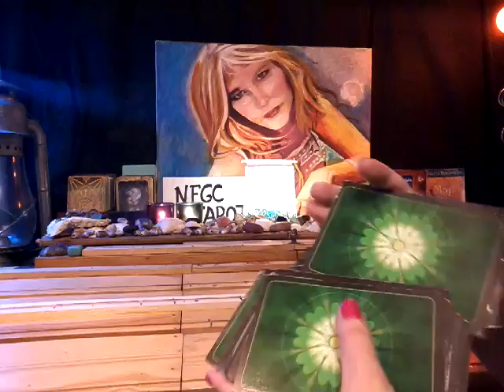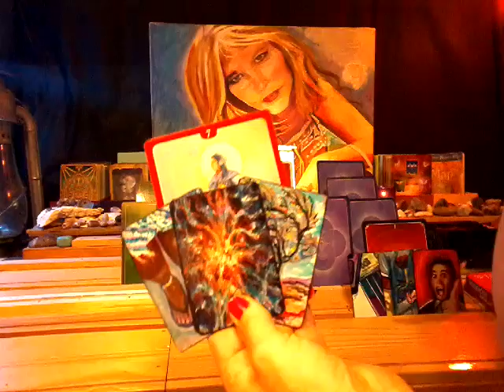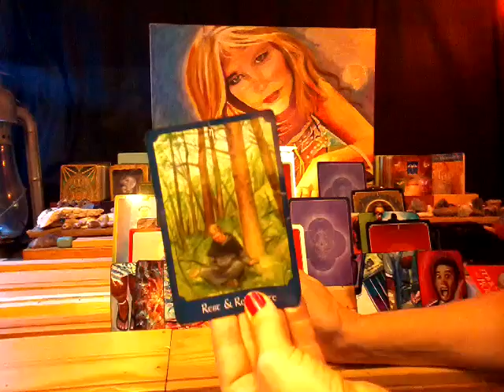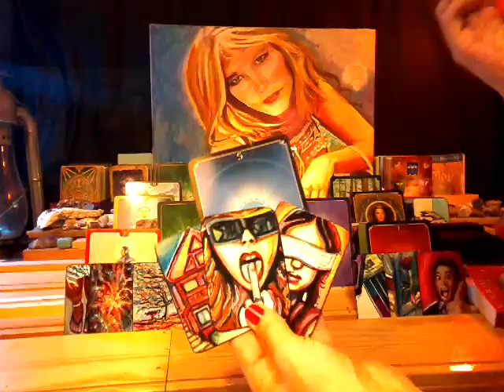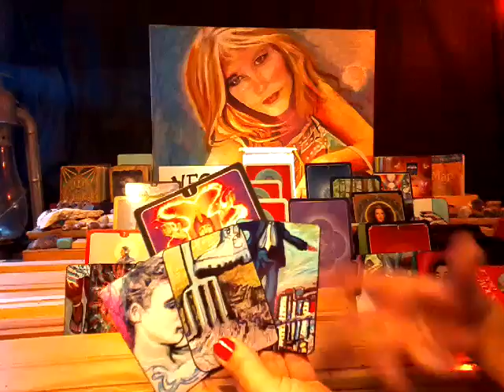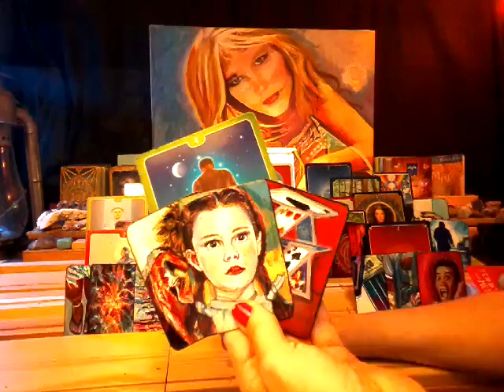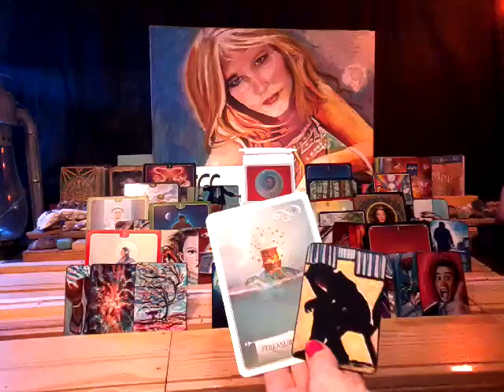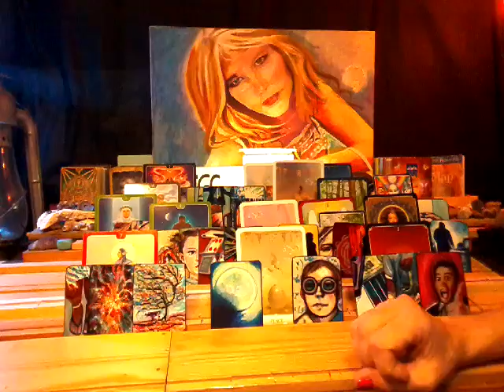NFgC Tarot~ 11:11 Twin flame ~ Oct 25-28 UPDATE FOR TREASURE ISLAND